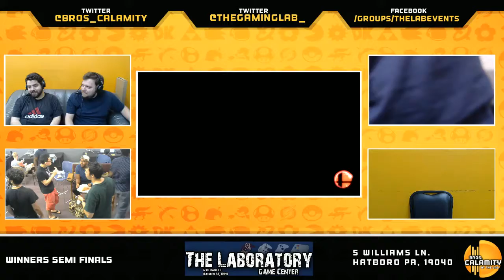WBB #37 | FSG|BlazingPasta (Peach) vs TL|BC Luck (Luigi) - Winners Semi Finals - Smash Wii U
Wii Bear B-airs is a Philadelphia weekly Smash For Wii U tournament hosted by Bros. Calamity every Friday @ 6:30 PM EST on Twitch. Come enter the event at The Laboratory, located at...